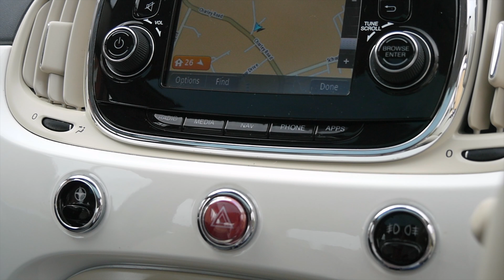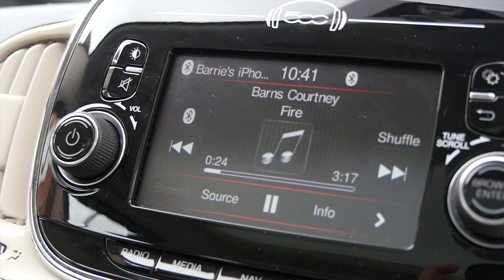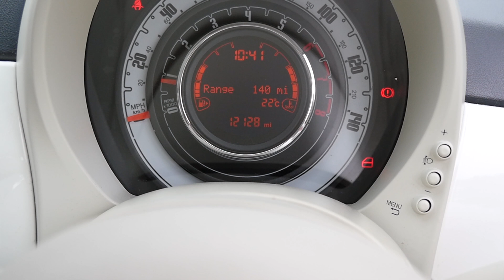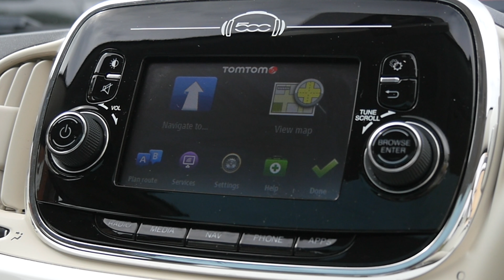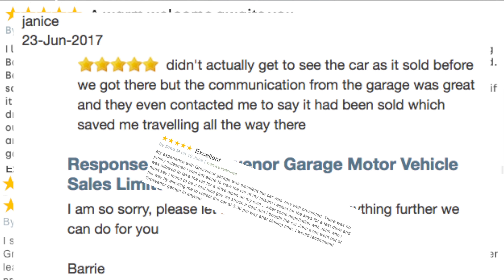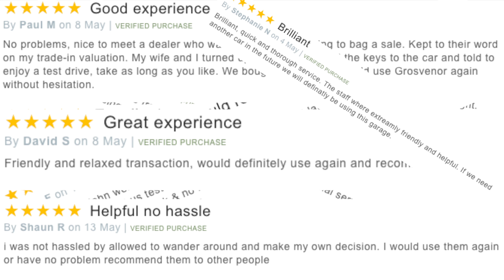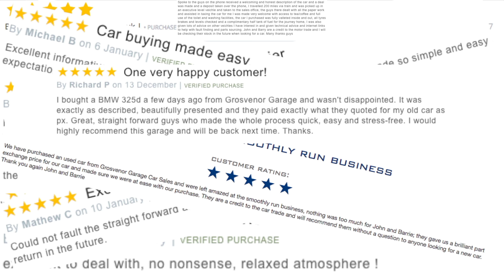Fiat 500 1 2 Lounge 3dr MH65KJF Full Video